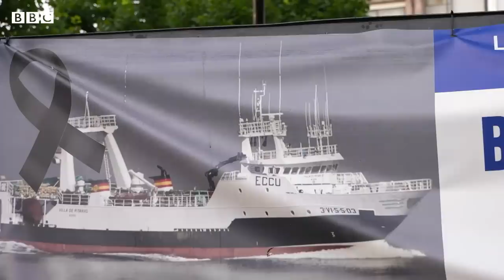The mysterious deaths of 21 men on a Spanish fishing boat - BBC News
On 15 February, the Villa de Pitanxo, a Galician fishing boat sank off the coast of Canada in mysterious circumstances.

The families of 21 men who lost their lives that night are campaigning to ensure the truth of the tragedy is revealed and that those responsible face justice.

Investigators have been trying to understand what caused the accident and surviving crew members have very different versions of what went wrong.